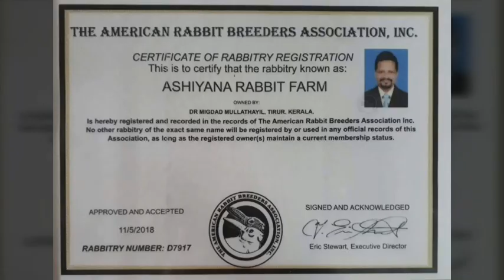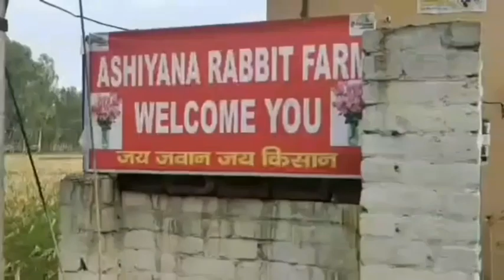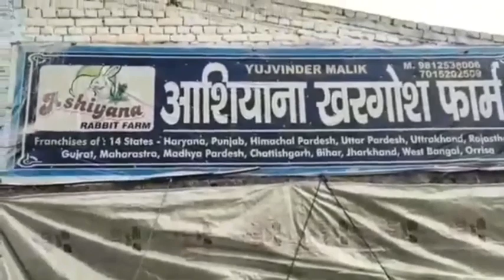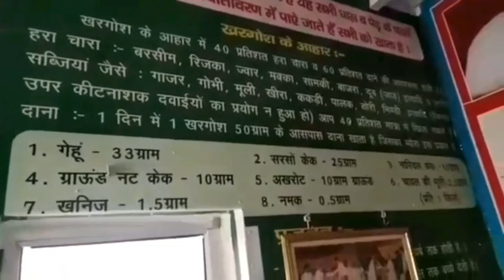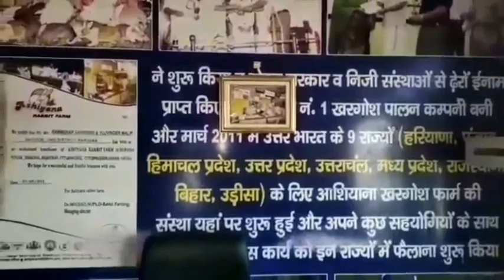Ashiyana Rabbit Farm ☎️ 9895297205 ( 9AmTo 5 Pm) Video:826 ,ആഷിയാന മുയൽ ഫാം ( BUY BACK : PART : 10 )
The official YouTube channel of Ashiyana Rabbit Farm.

Ashiyana Rabbit farm provide the technical knowledge required in rabbit farming,
Buyback rabbits from farmers for fair price.
Ashiyana  Rabbit farm has received
Jeevanam Award 2005
Veterinary Council Award 2006                                                                                                   Gandhi Award 2007
National Capital Summit 2008
Best Rabbit Farmer 2009
ATMA Cash Award 2010
Nehru Award 2011
Sree Chithra Award 2012
Rathna Award 2013
Entrepreneur Award 2014
Moulana Award 2015
Women Entrepreneur 2016
AAP Award 2017
MES Women Farming 2018
Business Women 2019
Best Female Entrepreneur  2020
and many other honors.
Membership of IFMA ( U.K )                                                                                               Membership of ARBA (USA)

The new entrepreneurs who arrive at Ashiyana rabbit farm will be provided with a book and CD. Once they learn it and come back, Ashiyana  Rabbit Farm conducts a test containing 15 questions. They will be provided with the Rabbit units, only if they clear the test.

Rabbit farming can be profitable for only those who are thorough with rabbit psychology & lifestyle of rabbits.